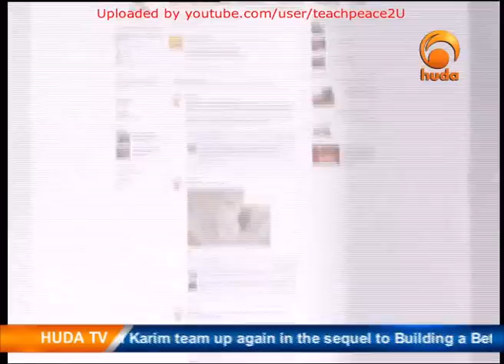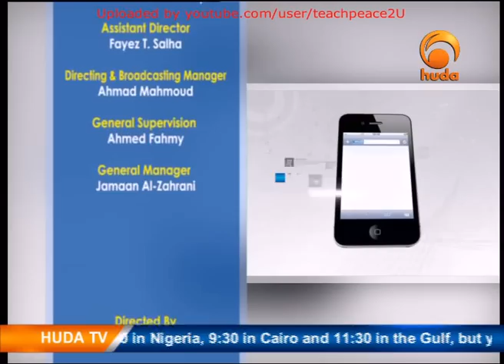Viewers Pulse Live, 27 Jan 2013, Malik Evangelatos